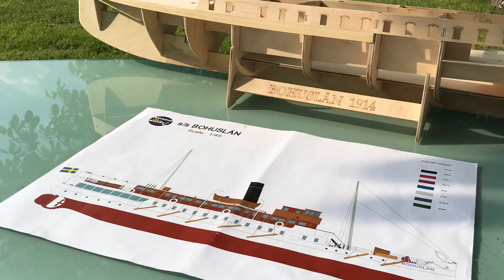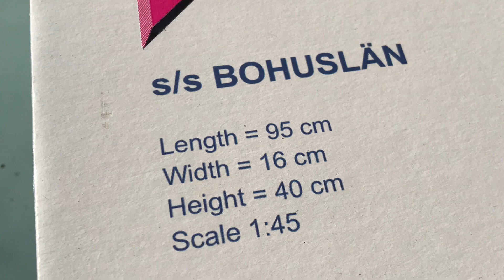Bohuslän Krick Bauabschnitt 02 1:45 Krick